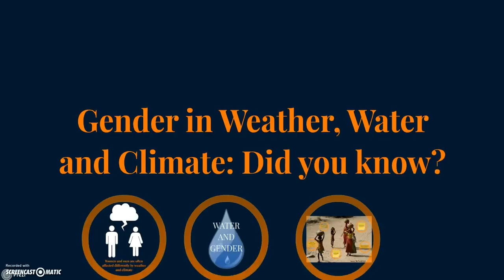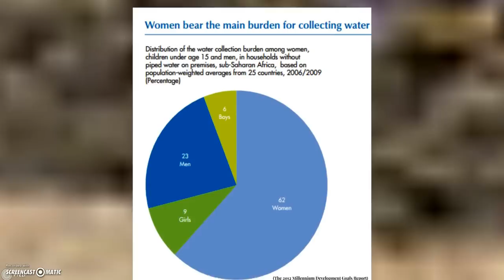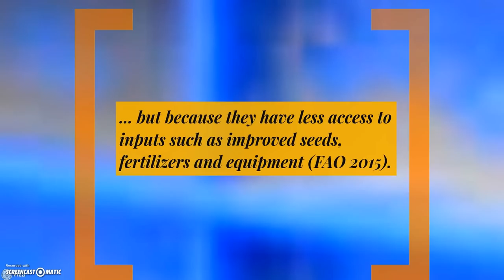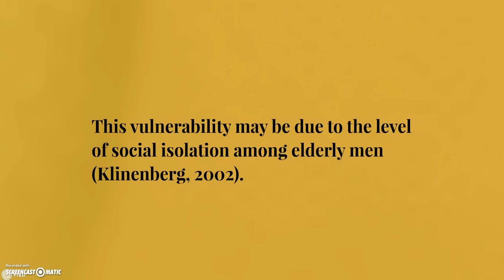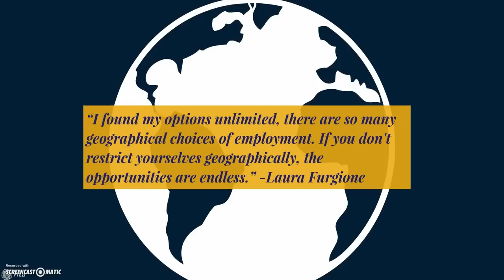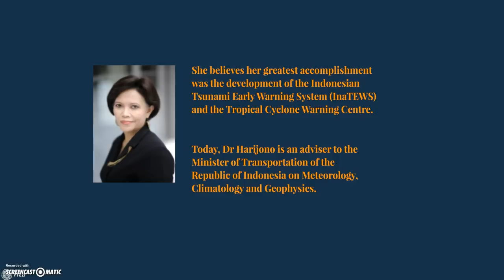Gender in Weather, Water, Climate, did you know?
Gender in Weather, Water, Climate, did you know? (on-line presentation)